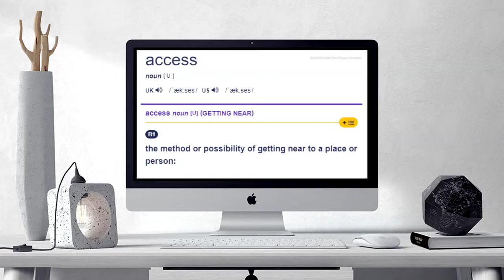How to pronounce access | access pronunciation (different voices / accents)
Here are all the possible pronunciations of the word access.
Learn how to pronounce "access" in British English and American English. Hear the pronunciation of the word on its own and in example sentences.